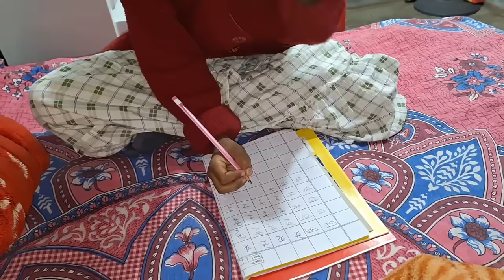মাঠে গিয়ে সবজি তুললাম এই প্রথম// মাছের বাজারে গিয়ে এমন দেখিনি আগে।